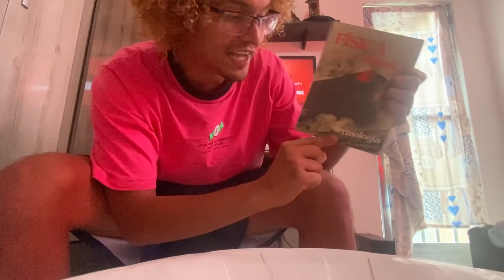Mc Estudante - Introdução Freestyle de Física